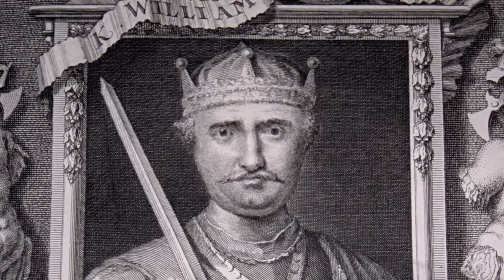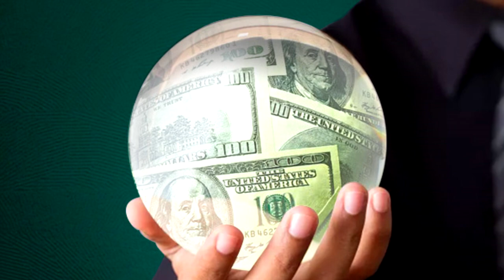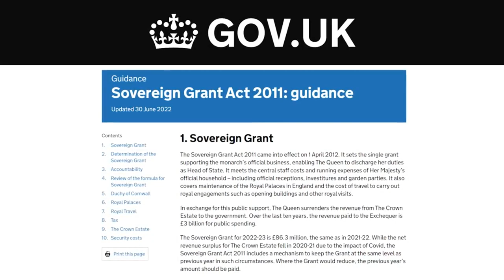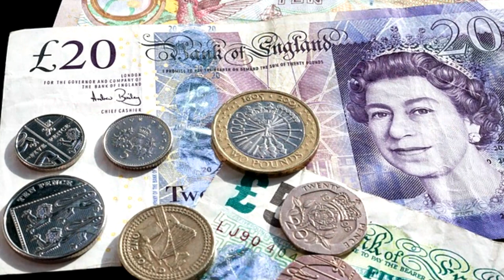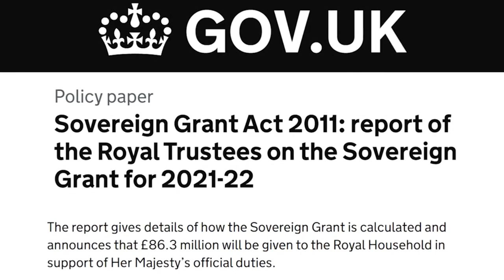A HERANÇA DA RAINHA AGORA É DO REI CHARLES III.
bbc brasil, bbcbrasil, notícias internacionais, bbc news brasil, bbc, westminster, buckingham, coroação, rei charles 3º